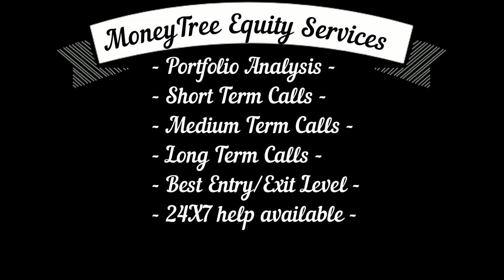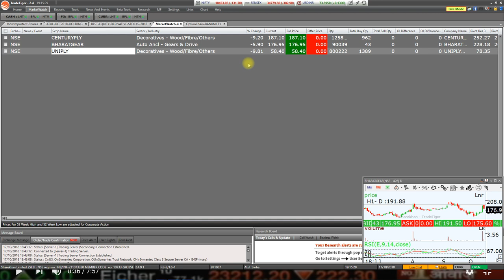कल का खिलाड़ी आज के ये तीन शेयर जबरदस्त भागे लेकिन नीचे की ओर। CNBC AWAAZ